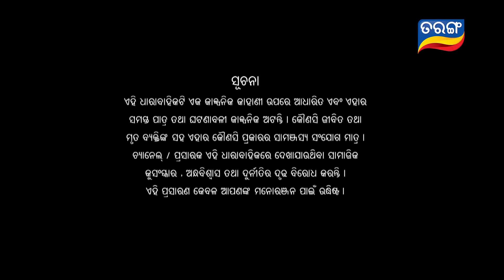Full Gadbad - Comedy Unlimited | Full Ep 218 | 5th July 2018 | Odia Serial - TarangTV